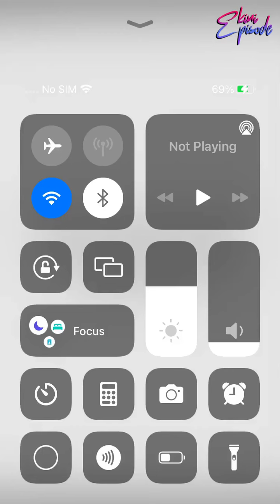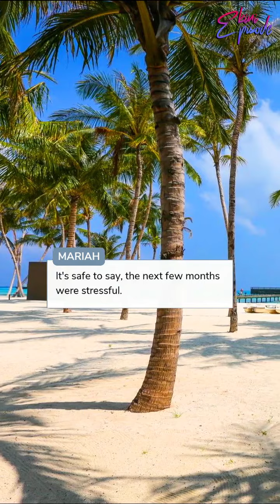My Saviour - Episode 50 (FINALE) | Episode Choose Your Story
Young mum Mariah didn't believe in love - Until she met her daughters teacher, George. But will the devil from her past stop her from getting her happily ever after?

Credit: Emily
Author's IG: @emilyrm_writes